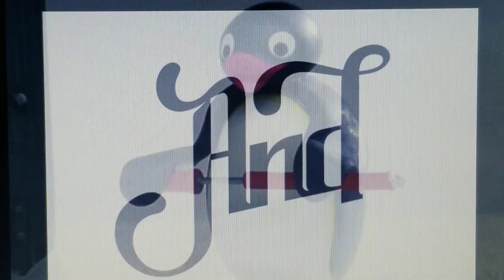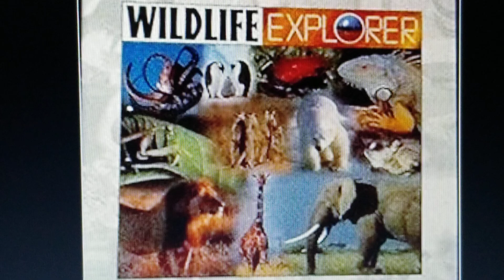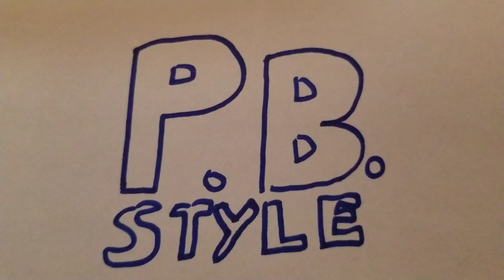Toon Age Dawn of the Animals pb part 20 End credits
Here's the end credits of this awsome spoof! Hope you enjoyed it.